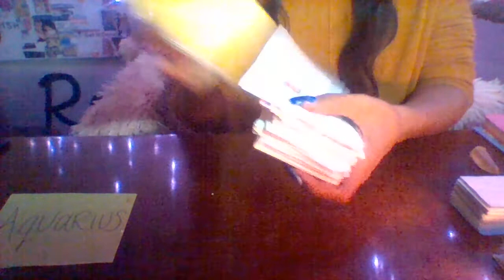AQUARIUS Love Reading : YOU VS. THEM SEPT 2021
Take what resonates, leave the rest. While I aim to please, I am not responsible for your interpretations or choices following this reading. These are my personal opinions and interpretations for your entertainment only. Enjoy. Thanks Loves